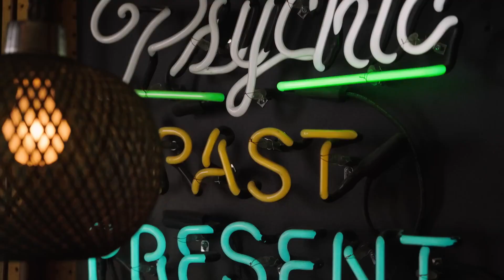Agatha: Darkhold Diaries (Disney+) First Look Preview HD - Kathryn Hahn, Joe Locke & Aubrey Plaza